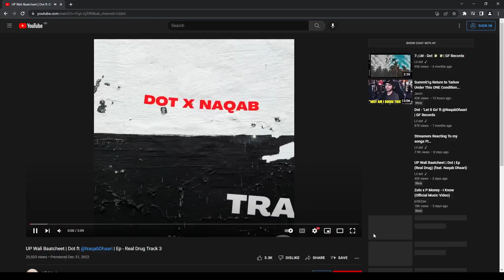Rated Reacts to Lil Dots New Song (UP Wali Baatcheet) | NoPixel RP | GTA | CG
🔴LIVE🔴
Check out my GTA Content LIVE on Facebook where I play on the NoPixel roleplay server!

Randy Bullet synopsis:
Randy Bullet is an OG member of Chang Gang.
He's been told that he's "stingy", as he never puts up money when the Chang Gang makes a group purchase, and he often asks for money when he doesn't need it.